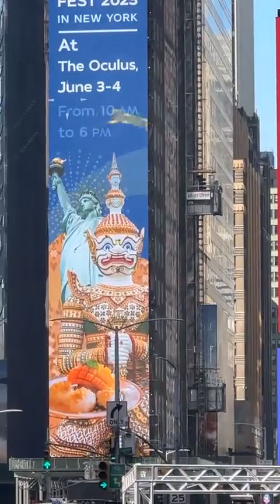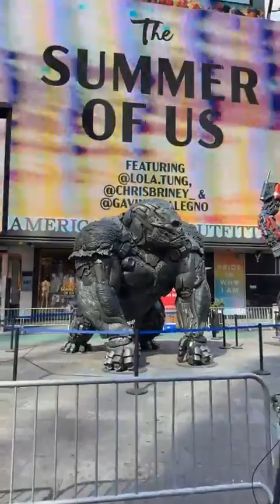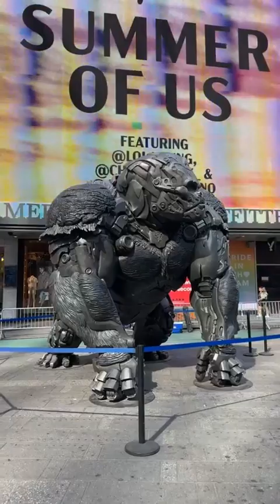New York City Virtual Tour - Walking NYC Midtown Manhattan Rush Hour